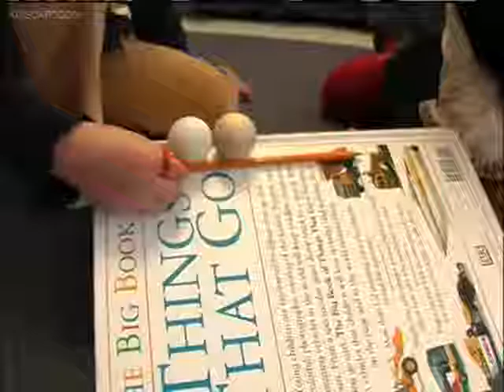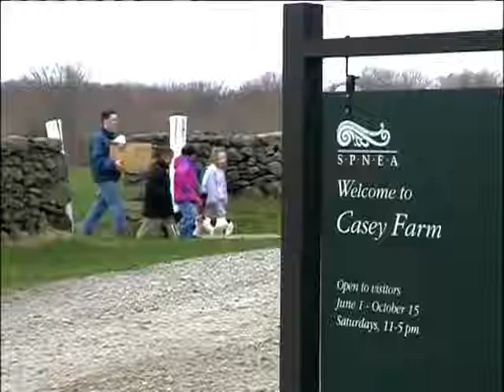Peep and the Big Wide World S1E29 Full ᴴᴰ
Peep and the Big Wide World is a Canadian–American animated children's television series created by Canadian Animator Kaj Pindal and based on the 1988 short film Peep and the Big Wide World produced by the National Film Board of Canada, which itself is based on the 1962 short film The Peep Show, also produced by the National Film Board of Canada. The series premiered on April 12, 2004.